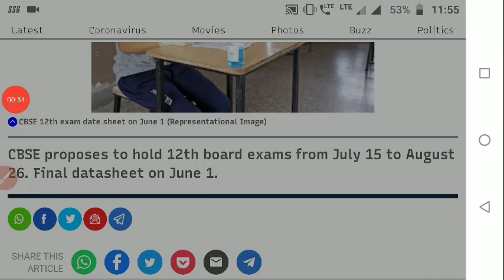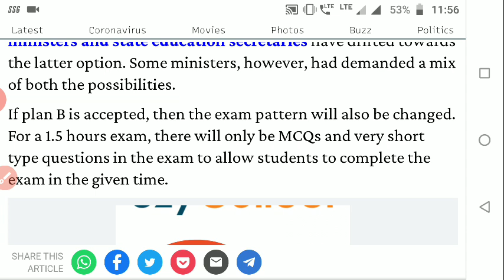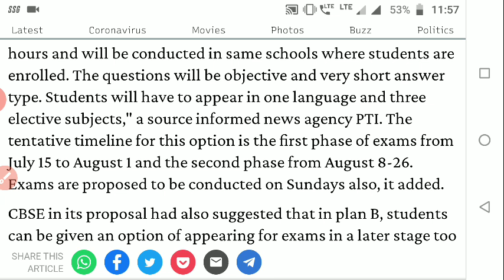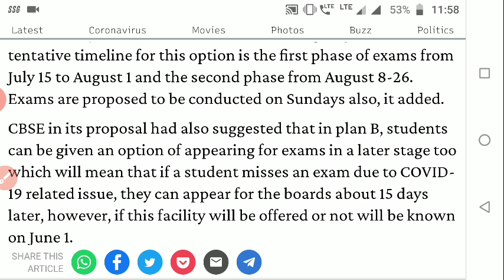Big Update 😱 CBSE Exam tentative dates / NEET/JEE Exam / CBSE Exam not cancel / NEET postpone or not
Key meet on CBSE Class XII today, Board has two options: Test only ‘major’ subjects, long versus short. The Central Board of Secondary Education (CBSE) has proposed that it will conduct the Class 12 Board examination only for major subjects
CBSE ने दिया धोखा- Long v/s Short Policy,Class 12 Exam Cancel होंगे ? Cbse Big News,CBSE Latest News
Students,
CBSE Latest News, Cbse Board Class 12 Exams, Cbse Big News Class 10, cbse latest update today
CBSE Big Happy News,CBSE Latest News, Cbse Board Class 12 Exams,Cbse Big News Class 10, Andhra Board,andhra pradesh board exam 2021 news
CBSE Big Happy News,CBSE Latest News,Cbse Board Class 12 Exams,Cbse Big News Class 10,cbse newstoday
CBSE Big Happy News,CBSE Latest News,Cbse Board Class 12 Exams, Trend on Twitter Today xu0026 Cross 2 M.
CBSE Latest News,Cbse Class 10 Result Date 2021,Cbse Big News,cbse news today, cbse Class 10 result
सीबीएसई लेटेस्ट अपडेट
सीबीएसई एग्जाम न्यूज़
सीबीएसई दसवीं
सीबीएसई न्यूज़ Today
सीबीएसई न्यूज़ २०२०
सीबीएसई लेटेस्ट न्यूज़ फॉर क्लास १२ २०२०
CBSE latest news today
सीबीएसई न्यूज़ 2021,cbse latest news for class 12
What is objective criteria in CBSE?
up board exam cancel news,
up board exam cancel honge,
up board exam cancel honge ya nahin,
up board exam cancel karo,